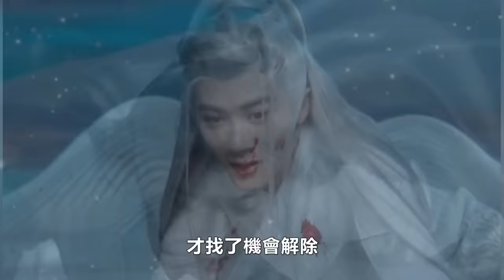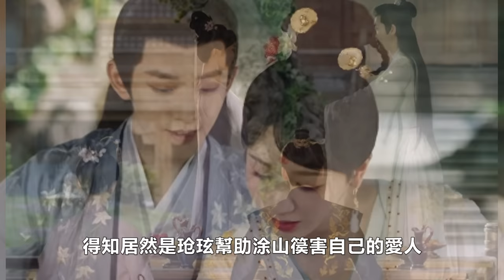【ENG SUB】《長相思》第二季這十大名場面，真的刀死我了！虐到肝疼！